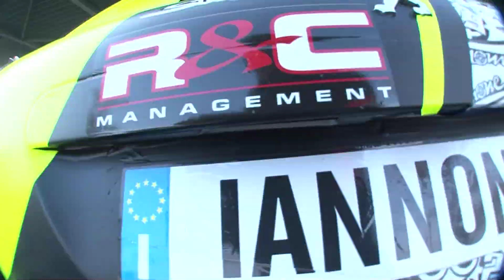Monza Rally Show 2011 - Highlights PS/SS n.3